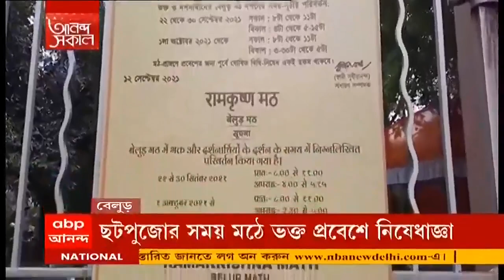Durga Puja 2021: দশমী থেকে শুরু হয় খাদিমপুরের বালাইচণ্ডীর পুজো | Bangla News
শূন্য মণ্ডপ। ফিকে ঢাকের বোল। আলো ঝলমলে গলিগুলি আবার অন্ধকার। চারদিন বাপের বাড়িতে কাটিয়ে মায়ের কৈলাসে ফেরা। রাজ্যের বিভিন্ন প্রান্তে যখন বিজয়ার বিষাদ, তখন উত্তর দিনাজপুরের (Uttar Dinajpur) রায়গঞ্জের খাদিমপুরে মধ্য গগনে শারদোৎসব। দুর্গা এখানে বালাইচণ্ডী নামে পূজিত। দশমীতে শুরু হয় দেবীর পুজো। তিথিতে যখন দ্বাদশী, তখন ধূমধাম করে অষ্টমীর পুজো হল দেবী দুর্গার। তবে মা এখানে দশভূজা নন, চতুর্ভুজা।